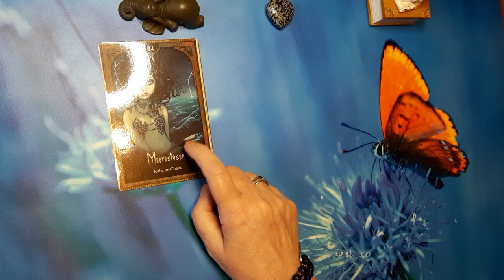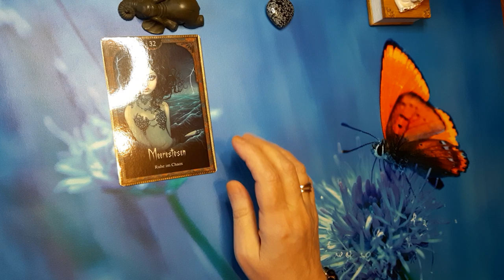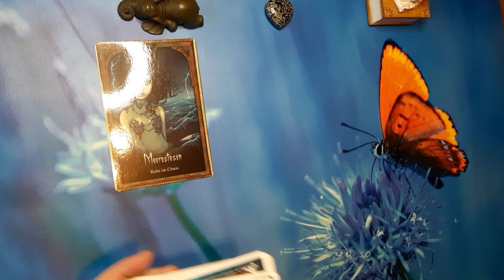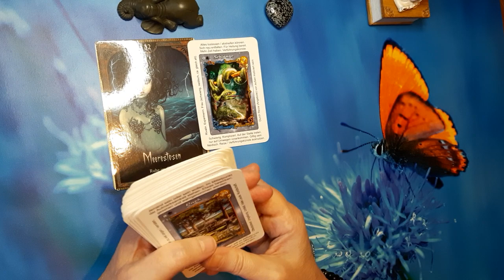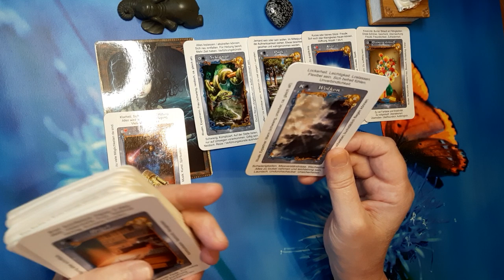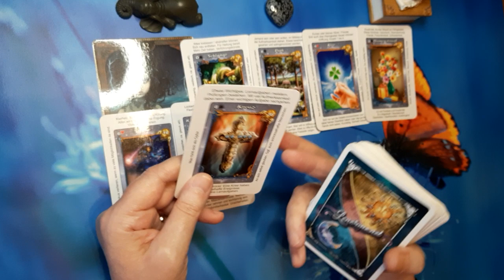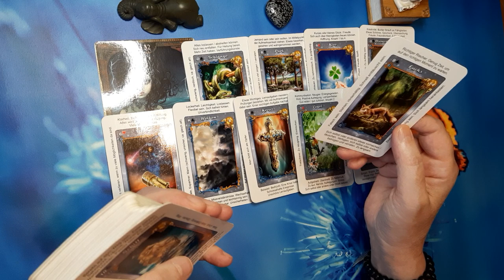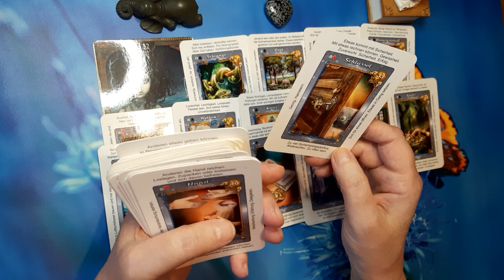Monatslegung März 23! Teil 1🕊Unvorhergesehene Ereignisse kündigen sich an! Vertraue dem Weg!🦋🐞🍀💖🙏😇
zu mir

Sternzeichen Widder,
Künstlerin

Wer Hilfe braucht

Strichmännchentechnik